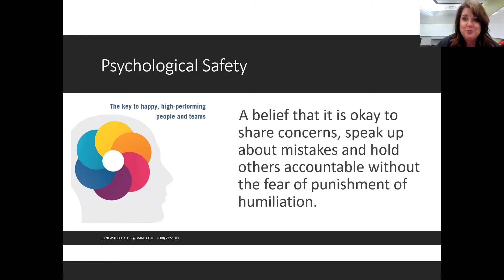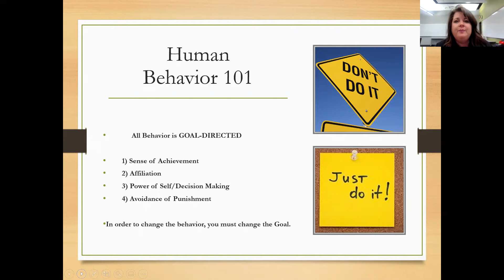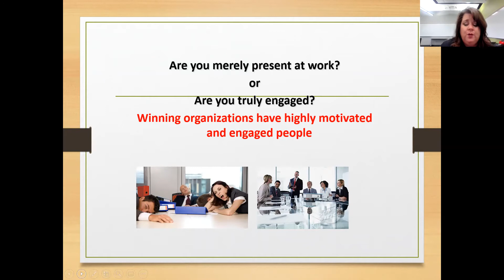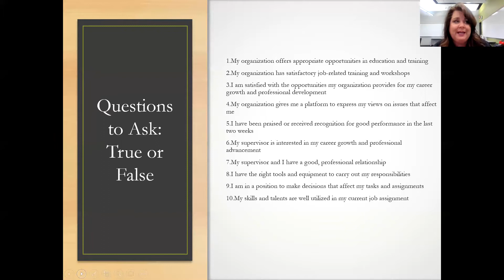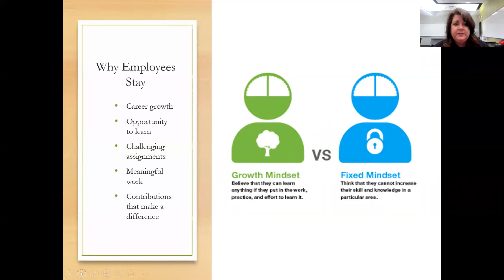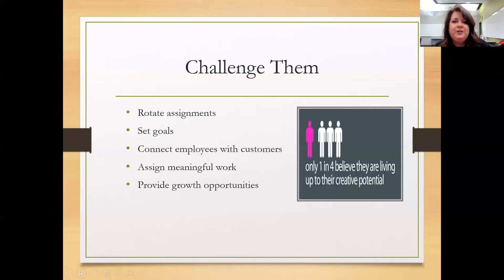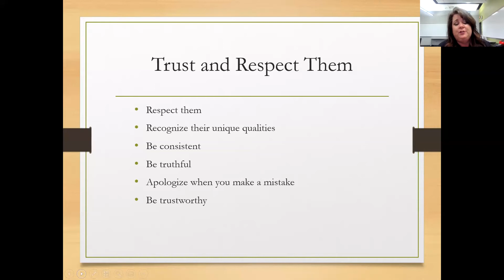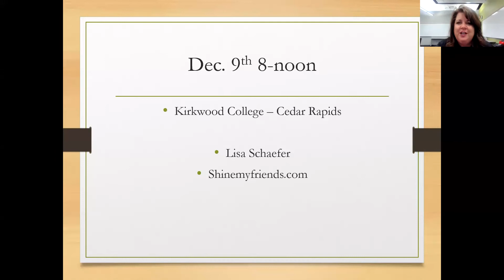Love’Em or Lose’Em Engaging, Motivating and Retaining Key Employees with Lisa Schaefer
Unless organizations are willing to provide what their most talented employees need and expect in a work culture, the best and brightest will unashamedly seek opportunities elsewhere, leaving the company scrambling to replace them. How can we develop a more employee- centric culture in order to attract and retain today’s savvy, highly0-educated employees? We will have to let go of old ideas and attitudes that shaped traditional organizational structures, acknowledge what enthuses and motivates those key employees, and examine the impact our own leadership styles have on the career satisfaction and retention of our team members and attainment of our business goals. Aren’t they worth it?